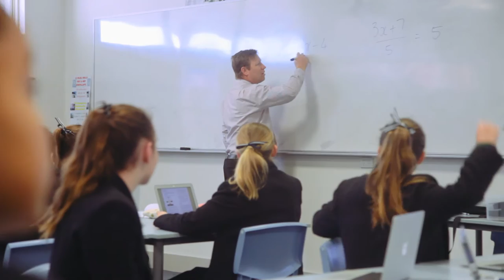PLC Inspiring Woman Dr Megan Clark AC (1975)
Director Rio Tinto
First female as chief executive for Australia’s premier national science agency, CSIRO.
Megan was recognised with an Order of Australia, she made a Companion (AC) in the 2014 Queen’s Birthday Honours list.